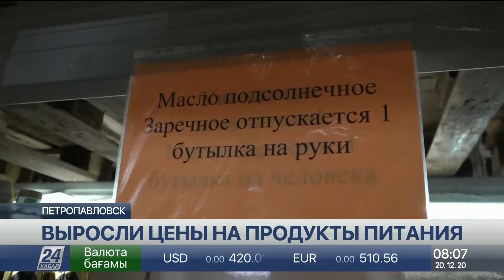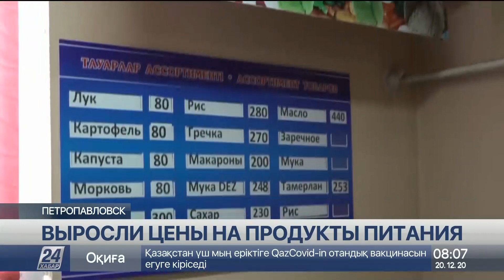Некоторые продукты резко подорожали в Петропавловске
В преддверии праздничных дней цены на продукты в магазинах Петропавловска резко выросли. Больше всего это коснулось овощных прилавков. К примеру, ценник на огурцы вырос на 110%. Вместе с мониторинговой группой по торговым рядам областного центра отправились и корреспонденты «Хабар 24».